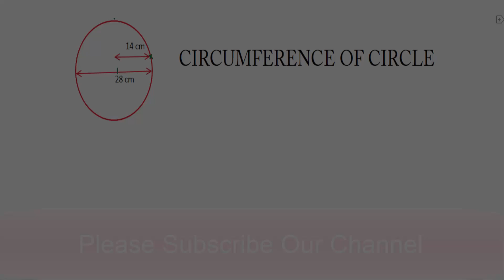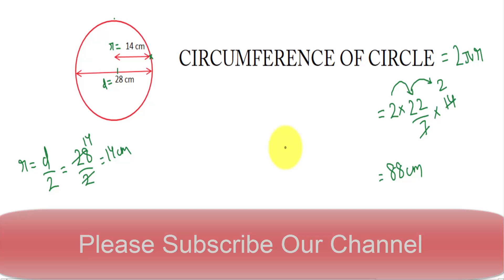CIRCUMFERENCE OF CIRCLE | EASY WAY| FORMULAE EXPLANATION| 9TH CLASS| 10TH CLASS| MATHS| Yes2Learning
What is the Circumference of a Circle? | Perimeter of a Circle
proof:circumference of a circle
Circumference of a Circle - MathHelp.com - Math Help
What is the Circumference?
Circumference of a circle, 2πr, How to get the Formula
How to Calculate Circumference of a Circle (Step by Step) | Circumference Formula
Circumference and Area of Circle in Hindi
Math - वृत्त परिधि | वृत्त परिमाप | Circle Perimeter | Circumference of the circle - Hindi
Circumference (वृत्त का परिधि)
Yes2Learning | Yes2Learning 9th & 10th | Online Teaching | Free counselling support | One-On-One Classes | Best Practice sets | Best E-Notes | Affordable Fees |
At Yes2Learning, we believe that learning is not that difficult as we feel nowadays, with the help of technology, we can transform our way of learning and achieve paramount in all fields of life, Here we at Yes2Learning provide you with the ultimate platform for all online and offline solutions, we provide several on-demand facilities like One-On-One online classes, E-Notes, practice papers, counselling, video courses, offline tuitions etc.
Why choose Yes2Learning?
1. Professional Educators
2. Convenient to learn
3. One-on-one lectures
4. Interactive Teaching
5. 24*7 Student Support
6.  Affordable Fees